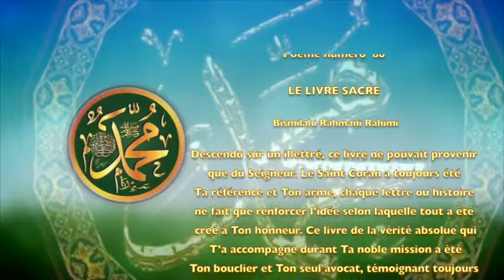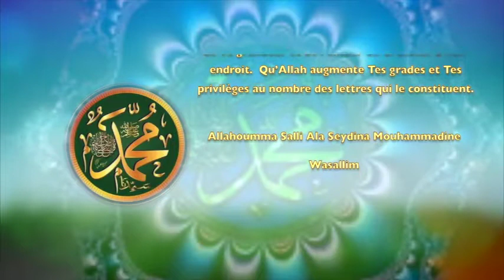POEME SUR LE PROPHETE PSL : 86 LE LIVRE SACRE